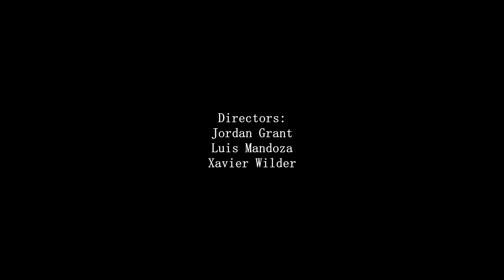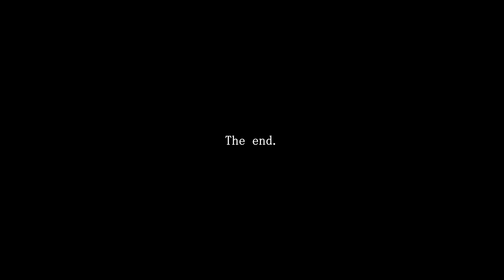The Rook. (A super short film)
Credits:
Editors: Jordan Grant
Directors: Jordan Grant, Luis Mandoza and Xavier Wilder
Cinematographers: Jordan Grant, Lucious Manley, Jayden Adams and Xavier Wilder
Writers: Luis Mandoza, Jordan Grant and Xavier Wilder
Actors: Jordan Grant, Luis Mandoza, Xavier Wilder and Lucious Manley
Cast:
Jimathon Davis iii: Jordan Grant
Rico: Luis Mandoza
Hermit "Crab": Xavier Wilder
Sargent: Lucious Manley